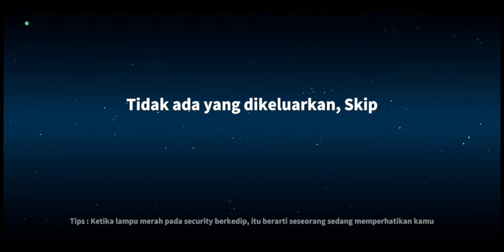HAMPIR AJA - Super Sus | Role : Swapper (Indonesian gameplay) #45